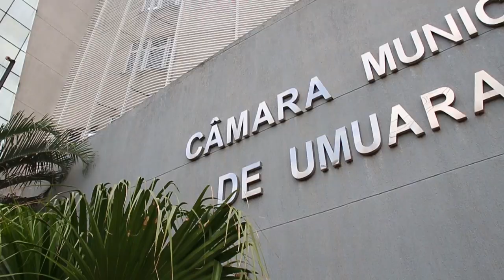Câmara apresentou recurso jurídico contra decisão monocrática de desembargadora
Apesar de estar prefeito, Celso segue afastado, por uma quebra de medida cautelar, antes de ter sido cassado